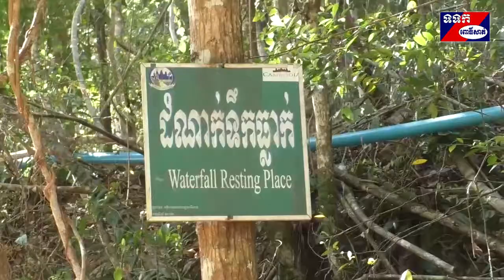ព្រឹត្តការណ៍ឆ្លងឆ្នាំសាកល នៅរមណីដ្ឋានទឹកធ្លាក់ច្រកល្អៀង មានភ្ញៀវជាតិអន្តរជាតិ១០០០នាក់​ មកលេងកំសាន្ត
ខេត្តពោធិ៍សាត់ ជាខេត្តមួយដែលសម្បូរទៅដោយរមណីដ្ឋានធម្មជាតិនិងរម្មណីដ្ឋានទេសចរណ៍តាមបែបប្រវត្តិសាស្ត្រមិនចាញ់បណ្តារាជធានី ខេត្តដទៃទៀតឡើយ។ រមណីដ្ឋានធម្មជាតិនិងរមណីដ្ឋានប្រវត្តិសាស្ត្រដូចជាតំបន់បឹងទន្លេសាប ឃុំកំពង់ហ្លួង ឃុំរាំងទិល អូរតូច ធំនៅឃុំថ្មដា ស្រុកវាលវែង អូរដានៅឃុំរកាត ស្រុកភ្នំក្រវាញ បូជនីដ្ឋានឧកញ៉ាឃ្លាំង មឿងក្នុងឃុំ ស្នាមព្រះ ក្រៅពីនោះនៅមានទំនប់និងទ្វារទឹកស្ទឹងជាច្រើនកន្លែងទៀតបានក្លាយទៅជាកន្លែងទេសចរណ៍ ដែលអាចទាក់ទាញ ភ្ញៀវជាតិ អន្តរជាតិទាំងក្នុងនិងក្រៅខេត្តមកកំសាន្តមិនដាច់រៀងរាល់ថ្ងៃសៅអាទិត្យជាពិសេសក្នុងឱកាសបុណ្យជាតិធំៗ។
 ស្ថិតក្នុងវឌ្ឍនភាពនេះហើយ មន្ទីរ ទេសចរណ៍ខេត្ត មន្ទីរបរិស្ថានខេត្តរួមជាមួយសហគមន៍ បានរៀបចំព្រឹត្តិការណ៍ឆ្លងឆ្នាំសាកល២០១៩ចូលឆ្នាំ២០២០នៅរមណីដ្ឋានទឹកធ្លាក់ច្រកល្អៀងស្ថិតក្នុងភូមិបំណក់ ឃុំឈើតុំស្រុកក្រគរដែលមានចម្ងាយ ៧៣គីឡូម៉ែត្រពីទីរួមខេត្តពោធិ៍សាត់និង៤១គីឡូម៉ែត្រពីស្រុកក្រគរ នារាត្រីថ្ងៃទី៣១ខែធ្នូឆ្នាំ២០១៩និងថ្ងៃទី០១ខែមករាឆ្នាំ ២០២០ដែលមានភ្ញៀវជាតិ អន្តរជាតិមកលេងកំសាន្តជិត១០០០នាក់។
 លោក នូវ សូវិន មន្ត្រីសម្របសម្រួលសហគមន៍នៃមន្ទីរទេសចរណ៍ខេត្តពោធិ៍សាត់ បានឲ្យដឹងថា រមណីដ្ឋានទឹកធ្លាក់ ច្រកល្អៀង ដែលមានទីតាំងស្ថិតក្នុងភូមិបំណក់ ឃុំឈើតុំ ស្រុកក្រគរ ជាតំបន់ធម្មជាតិភ្នំឳរ៉ាល់ មានផ្ទៃដី៦៦០ហិកតានិងតំបន់ កំសាន្តមានផ្ទៃដី១៥០ហិកតាចែកចេញជាដំណាក់កំសាន្ត៩កន្លែង។ រមណីដ្ឋាននេះត្រូវបានរៀបចំរចនាសម្ព័ន្ធគ្រប់គ្រងដោយអនុគណកម្មការចំនួន៣គឺអនុគណកម្មការ គ្រប់គ្រងធនធានធម្មជាតិ អនុគណកម្មការ គ្រប់គ្រងអេកូទេសចរណ៍ធម្មជាតិនិងអនុ គណកម្មការគ្រប់គ្រងចំណូល ចំណាយ ដឹកនាំដោយលោក អ៊ឹង គឹមលាង អភិបាលរងខេត្ត និងក្រោមការដឹកនាំរួមពីគណកម្មការអភិវឌ្ឍទេសចរណ៍ខេត្តដែមានឯកឧត្តម ម៉ៅ ធនិន អភិបាលនៃគណអភិបាលខេត្តជាប្រធាន។លោកបានឲ្យដឹងទៀតថា សេវាដែលបម្រើក្នុងសហគមន៍ទេសចរណ៍ទឹកធ្លាក់ច្រកល្អៀងដូចជាសេវាកំសាន្តជាមួយធម្មជាតិ សេវាបោះតង់ស្នាក់នៅពេលយប់ សេវាដំណើរទេសចរណ៍ផ្សងព្រេង សេវាម្ហូបអាហារ ផ្ទះស្នាក់នៅដែលនឹងចាប់ផ្តើមក្នុងខែមេសាឆ្នាំ២០២០ខាងមុខ។ ជាទូទៅក្នុង មួយឆ្នាំភ្ញៀវជាតិ អន្តរជាតិមកកំសាន្តធម្យម១៣ម៉ឺននាក់ចំណូលប្រមាន១៤ម៉ឺនដុល្លារអាមេរិក។ដោយសារក្នុងមួយឆ្នាំៗភ្ញៀវ ជាតិ អន្តរជាតិកាន់តែកើនឡើងនោះទាំងអនុគណកម្មការនិងសហគមន៍ បានយកចិត្តទុកដាក់ធ្វើការអភិវឌ្ឍន៍នូវហេដ្ឋារចនា     សម្ព័ន្ធរមណីដ្ឋានជាច្រើនដូចជាបន្ទប់ទឹក ចំណតយានយន្ត ពង្រីកផ្លូវ បណ្តាញទឹក ធុងសំរាម ជណ្តើ ស្ពានឆ្លងជ្រោះបានជាច្រើន កន្លែងងាយស្រួលសម្រាប់ភ្ញៀវ។ លោកបានរំលឹកបញ្ជាក់ថា សហគមន៍តំបន់ការពារធនធានធម្មជាតិទឹកធ្លាក់ច្រកល្អៀងបង្កើតឡើងនៅឆ្នាំ២០០២នៅលើផ្ទៃដីតែ១៥០ហិកតាលុះដល់ឆ្នាំ២០១៦ ក្រសួងបរិស្ថានបានបន្ថែមផ្ទៃដី៥១០ហិកតាដើម្បីពង្រីកវិសាលភាពកាន់តែទូលាយ។ លោកបានបន្តទៀត ឆ្នាំនេះជាលើកទី១ក្នុងការរៀបចំព្រឹត្តការណ៍ឆ្លងឆ្នាំសាកល២០១៩ចូលឆ្នាំ ២០២០ដោយមានកម្មវិធីរាំលេងកំសាន្ត បង្ហោះគោម បោះតង់ស្នាក់នៅពេលយប់ ព្រមទាំងធ្វើដំណើរផ្សងព្រេងរបស់យុវជនចម្ងាយផ្លូវ៤ គីឡូម៉ែត្រក្នុងព្រៃសហគមន៍។ ក្នុងនាមអ្នកសម្របសម្រួលសហគមន៍នៃមន្ទីរទេសចរណ៍ខេត្តលោកមានសេចក្តីរីករាយណាស់ដោយសាសក្តានុពលនៃរមណីដ្ឋានធម្មជាតិទឹកធ្លាក់ច្រកល្អៀងបាននឹងកំពុងពេញនិយមរបស់ភ្ញៀវជាតិអន្តរជាតិ មកទស្សនាកំសាន្តជារៀងថ្ងៃមិនដែលដាច់ ជាក់ស្តែងក្នុងថ្ងៃឆ្លងឆ្នាំសាកលមានប្រមាណ១០០០នាក់នេះបញ្ជាក់ឲ្យឃើញថា នៅខេត្តពោធិ៍សាត់សម្បូរទៅដោយរមណីដ្ឋានជាតិនិងរមណីដ្ឋានទេសចរណ៍បែបប្រវត្តិសាស្ត្រជាច្រើនកន្លែងមិនចាញ់រាជធានី ខេត្ត ដ៏ទៃនោះឡើយ។ ស្ងួន ឈឿន ពោធិ៍សាត់